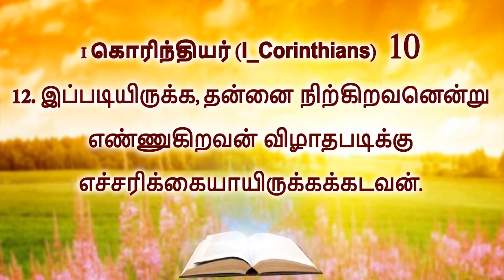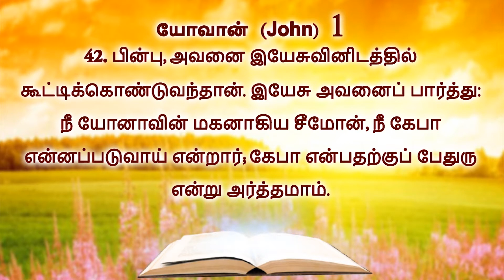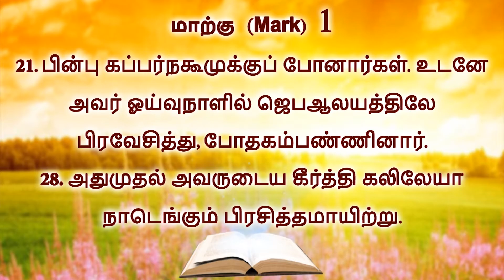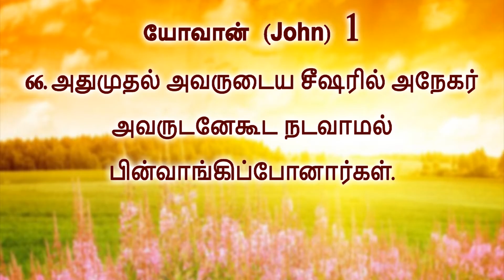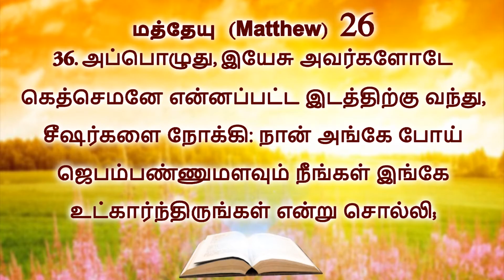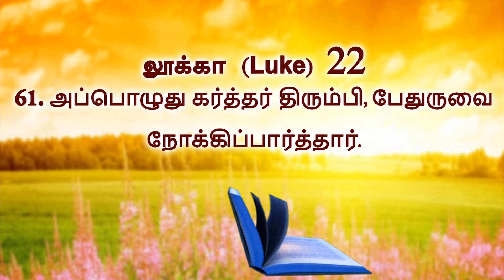Aaruthalum Maruthalum 60| Pr.S.Joel Nesaraj | ICA (WMM) Church, Panagudi